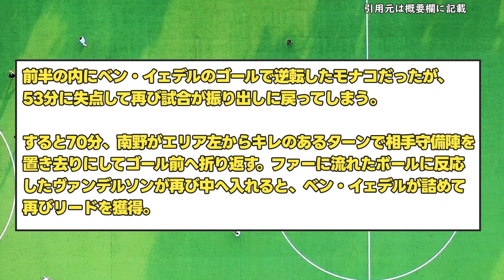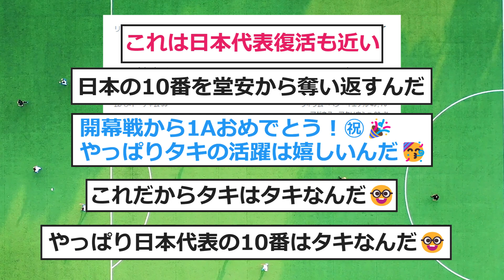南野拓実、完全復活の兆しwww【サッカー反応集】【サッカー反応まとめ】【サッカー2ch】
引用元